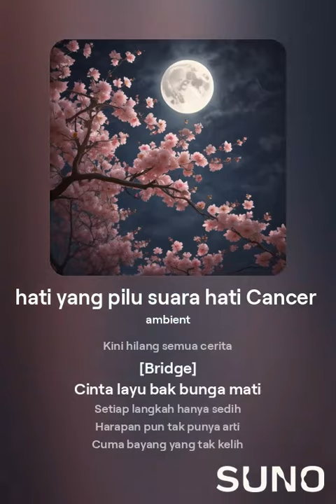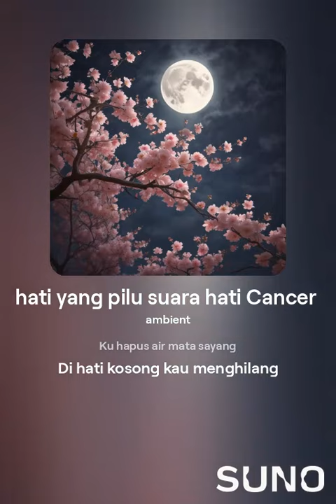hati yang pilu suara hati Cancer